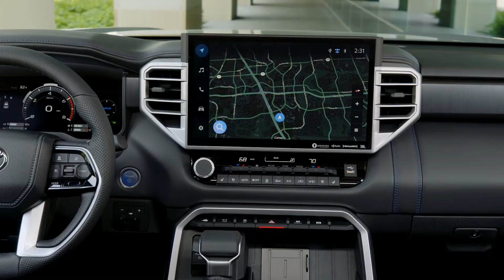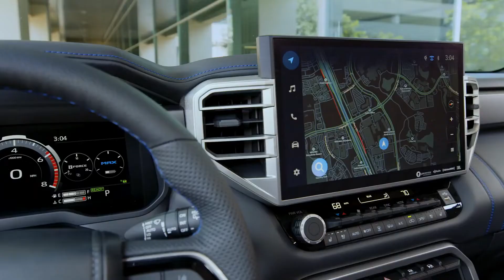New 2023 Toyota Sequoia Platinum - Perfect Full-size SUV!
This is the all-new 2023 Toyota Sequoia platinum, full-size off-road SUV. Checkout its interior, exterior design, changes, drive in this video.

The 2023 Toyota Sequoia jumps the SUV into the modern age. This is only the jumbo-sized SUV’s second redesign in 22 years, and it was badly needed. The current model, only modestly updated since its debut in 2008, badly lags the competition and looks and feels like a product of a different time. That’s all over now.

This latest Sequoia offers a massive upgrade in technology, a smarter interior design and an excellent hybrid powertrain that comes standard across the model lineup. The result places it much closer to class parity with newer SUVs like the Chevy Tahoe, Ford Expedition and Jeep Wagoneer.

Virtually all the improvements, except for the rear cabin, appeared first on the new Tundra, a pickup that’s been closely related to all three generations of Sequoia. They share powertrains, automated safety systems, chassis, seating and a significant amount of styling from the B-pillar forward.

That is a good thing. It allows Toyota to leverage engineering and components across a wider sales volume and no longer leaves the Sequoia a nearly forgotten step-child. That’s something Toyota acknowledges. “Sequoia awareness is not where it could or should be,” said Joe Moses, general manager of Toyota’s Vehicle Marketing Team.

The sheet metal that the Sequoia shares with the Tundra actually seems to work better on the Sequoia. The big ridges in the fenders give the vehicle an appearance of a wider stance and imbue the SUV with a sense of power, balance and motion. It is now among the best-looking vehicles in the large SUV class.

The heart of the 2023 Toyota Sequoia is the twin-turbo 3.5-liter V6 hybrid i-FORCE MAX powertrain and 10-speed automatic transmission. It produces 437 horsepower and 583 pound-feet of torque.

Toyota did not provide fuel economy ratings for the new Sequoia—it plans to do so closer to the start of sales later this year. The automaker said the mpg will be “a huge improvement over the previous generation.” That’s a low hurdle. The current Sequoia is a V8 gas hog whose 13-mpg city mpg rating hovers near the bottom of the large SUV group.

Toyota will make the 2023 Sequoias available in five grades: SR5, Limited, Platinum, TRD Pro and the newly introduced Capstone luxury grade. An optional TRD Off-Road package can be added to the SR5 and Limited 4×4 models.

All will come with standard Toyota Safety Sense 2.5, a suite of advanced driver-assistance safety tech. It includes forward collision alert with automatic emergency braking. The new system will detect pedestrians and bicycle riders. Other standard features include blind-spot monitoring, rear cross-traffic alert and adaptive cruise control.

But even as it comes out, the Sequoia already is partially outdated. Other new or newly redesigned Toyota and Lexus (luxury brand) vehicles are getting the 3.0 version of the safety suite and more features.

Toyota is pushing the Sequoia’s off-road chops, made possible in the TRD Pro trim or by adding a TRD off-road package. And it performs fine in the dirt and mud. But only a small percentage of Sequoia buyers will traverse anything more adventurous than a mild dirt road. Consequently, the best Sequoia will come in the Limited trim. It has the right combination of features for the price.

The two-wheel-drive Sequoia starts at $58,300 for the SR5. That climbs to $64,700 for the rear-wheel-drive limited. The four-wheeler is an extra $3,000. The choices rise to $78,300 for the luxury Capstone version. All of the models also carry a $1,495 delivery fee. Expect to see these SUVS arriving at dealerships later this summer.